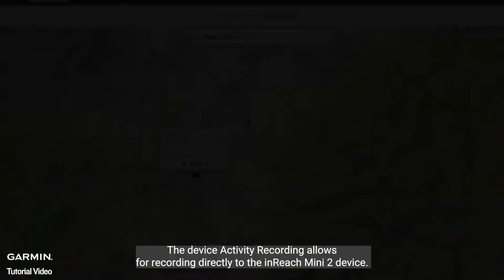Tutorial - Setting Up Tracking & Activity Recording on an inReach Mini 2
Learn how to set up inReach Tracking & Activity Recording on your inReach Mini 2 satellite communicator.

0:00 - 0:17 Intro
0:17 - 0:42 Satellite subscription plan
0:42 - 1:19 Setting track point
1:19 - 1:33 Activity Recording
1:33 - 2:18 Auto Track
2:18 - 2:56 Outro